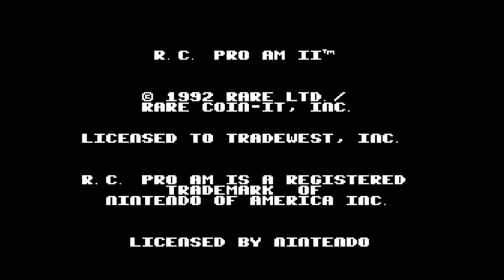R.C. Pro AM II [NES] PS3 PKG Playstation 3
Simply  Place the .PKG File into the root of the USB, and Install it via Package Manager on any CFW/HEN PS3 and let the good times roll.

L3+R3 = MENU